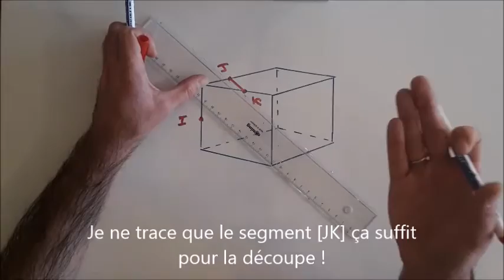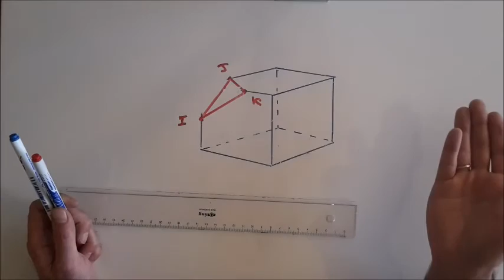Découper un cube par un plan exemple facile